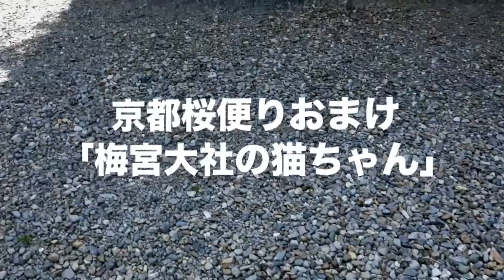京都桜便りおまけ「梅宮大社の猫ちゃん」 masa'smotovlog #143-2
梅宮大社さんにはたくさんの猫がいます。
人慣れしている猫もいますが、全然人慣れしていない猫もいます。
神社を訪れる皆さんの癒しになってくれてます。

梅宮大社
 　京都市右京区梅津フケノ川町30
神苑入場料：550円（大人）、350円（小人）

一部音声が乱れるところがありますがご容赦ください。

使用機材：GoPro HERO4 、SONY α7S